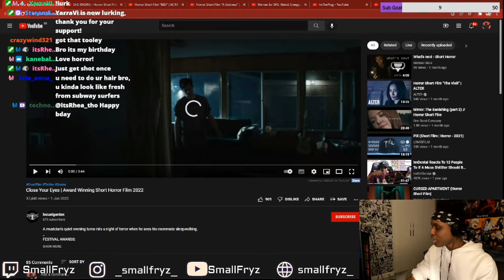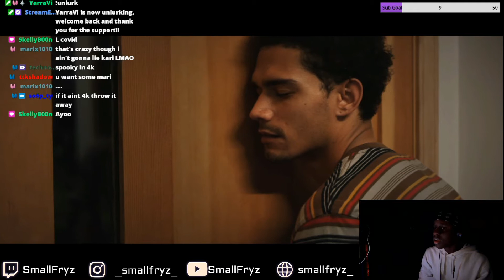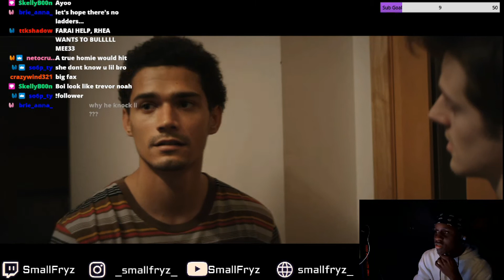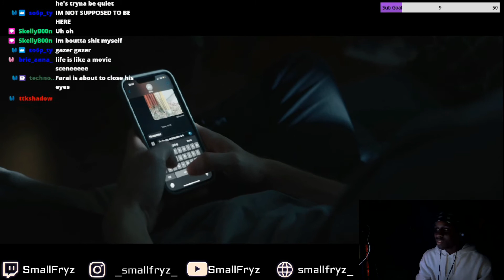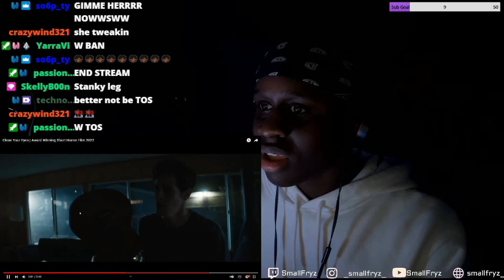the scariest stream i've ever done...